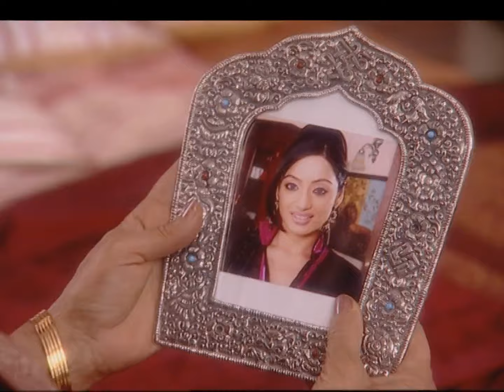Bhairav Baba ने Agree किया Amrita की Help करने को 🔮 | Naaginn | Full Ep. 62 | Zee TV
Bhairav Baba agrees to help Amrita! But can she trust him, or does he have his own agenda? Watch to see their fateful collaboration! 🧙‍♂️

Explore the enchanting world of Zee TV's 2007 hit series "Naaginn" 🌟. This gripping show revolves around the mystical tale of a shape-shifting Naagin 🐍, a serpent woman on a quest for justice and revenge. Follow the mesmerizing journey of Shesha (the powerful Naagin), Vishal (the heroic figure), and Meher (the innocent love interest) as they navigate a web of suspense, supernatural events, and intense drama. Witness the ultimate battle between good and evil, filled with twists and turns that will keep you hooked. Don’t miss this spellbinding saga of love, vengeance, and magic! ✨PL2QlXuKj-XY1eAphE8q_Q4oM79-dAoVJA

Bhairav Baba ने Agree किया Amrita की Help करने को 🔮 | Naaginn
 | Full Ep. 62 | Popular Hindi Show | Zee Anmol